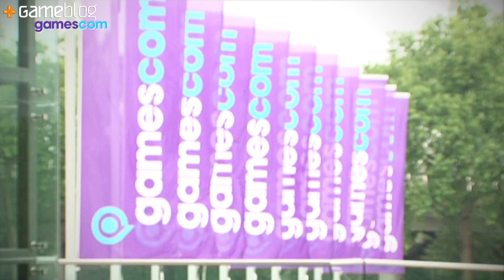Tony Hawk's Pro Skater 5, un suppo et ollie ?